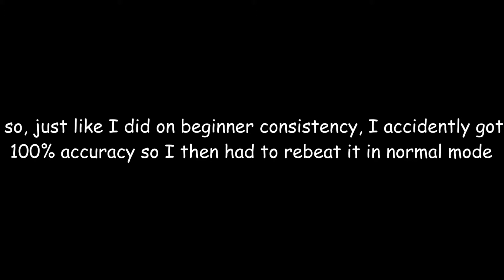BIG CHAMBER 100% (Wave Challenge) by UFWM | Geometry Dash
yo

Song: No Escape by Djjaner